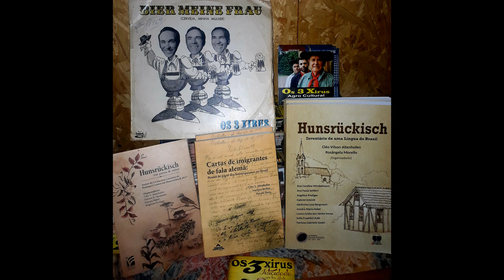Cavalo Zaino de Raul Torres - Os 3 Xirus - Gravado em 1992